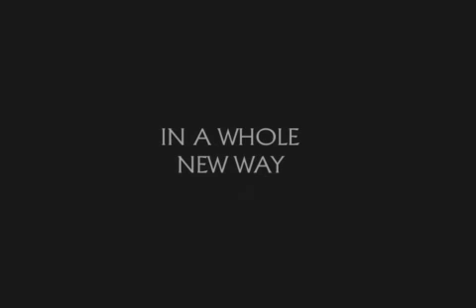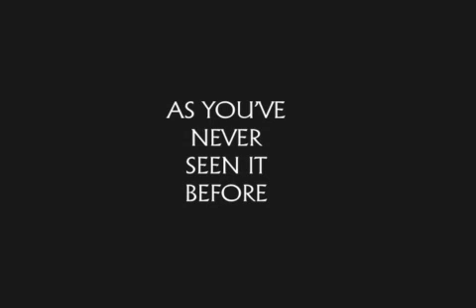DUNE - The Third Stage Edition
OldBiff and PhineasBg present...